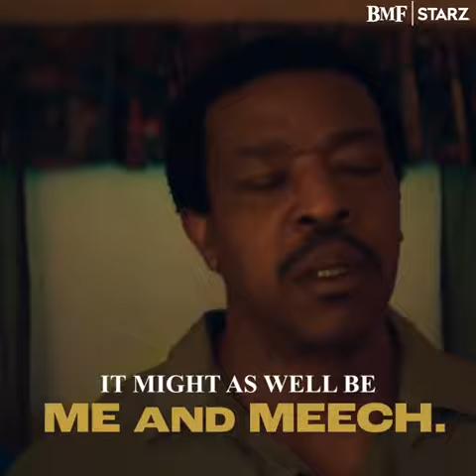BMF EPISODE 6 | TERRY SPITTING FACTS 😆🤣|| BLACK MAFIA FAMILY [ people are gonna get high regardless]